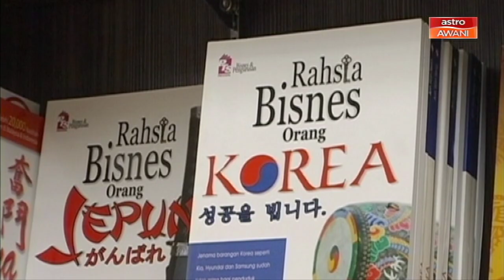DBP tidak puas hati penguasaan sederhana bahasa Melayu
Dewan Bahasa dan Pustaka (DBP) melahirkan rasa tidak puas hati dengan tahap penguasaan dan penggunaan bahasa Melayu rakyat yang bercampur dengan bahasa Inggeris, Ketua Pengarah DBP, Datuk Abang Salehuddin Abang Shokeran.